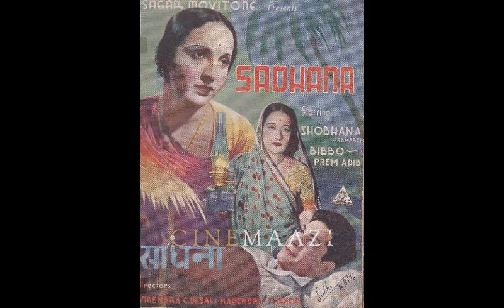bibbo and zulfiqar ali bhutto father love story bibbo old film actress bibbo biography bibbo death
bibbo and zulfiqar ali bhutto father love story bibbo old film actress bibbo biography bibbo death story film kahani channel new video.

Bibbo (born Ishrat Sultana 1906 – 1972) was a music composer, singer and actress who worked in both Indian and Pakistani films. She acted in Indian cinema from 1931 to 1947 before moving to Pakistan, following Partition of India in 1947. She started her acting career with Ajanta Cinetone Ltd. in 1933, working with directors like M. D. Bhavnani and A. P. Kapoor. She was one of the top leading ladies of the 1930s along with actresses like Devika Rani, Durga Khote, Sulochana, Mehtab, Shanta Apte, Sabita Devi, Leela Desai and Naseem Banu.[1] She was referred to as "one of the most important female stars of the 1930s and 1940s".[2] Her fame had her featured in the lyrics of a popular song from the film Gharib Ke Lal (1939) sung by Mirza Musharraf and Kamla Karnataki, with music by Sagheer Asif and lyrics by Rafi Kashmiri. "Tujhe Bibbo Kahoon Ke Sulochana" (Should I call you Bibbo or Sulochana), where Sulochana referred to another popular actress of the time. This was the first time a song featuring famous actors was used in the lyrics of a film song.[3][4]

Bibbo became the first female music composer of Indian cinema, when she composed the music for Adal-e-Jahangir in 1934, a year before Jaddanbai, mother of actress Nargis, composed music for Talash-e-Haq (1935).[5] She was also the music director for a second film called Qazzak Ki Ladki (1937).[5][6]

She worked with actors like Master Nissar, Surendra and Kumar. She formed a popular working relationship with them. Her pairing with Surendra was especially well-liked with the pair giving several hits like Manmohan (1936), Jagirdar (1937), Gramaphone Singer (1938), Dynamite (1938) and Ladies Only (1939). Her first film was Rangila Rajput, followed by Mayajaal, both in 1933.[7] She worked in nearly thirty films as a lead actress in India from 1933 to 1947, shifting to character roles in later years, following her move to Pakistan. She won the Nigar Award for the best character actress for her role in the Pakistani film Zehr-e-Ishq (1958).

Sneh Bandhan had Bibbo pairing with Navin Yagnik and E. Billimoria in a melodrama about love and sacrifice. Bibbo's acting was lauded with the reviewer commenting "Never before has she looked so charming and… never before has she acquitted herself so well in her work. She takes the complete burden of the drama and gives a beautiful performance throughout".[23]

Akela (1941) released in 1941, starred Bibbo with Mazhar Khan and E. Billimoria. The film was produced by Kikubhai Desai and directed by Pesi Karani. The film described as a sensible picture for the intelligentsia and the masses, was a big success commercially.[24]

In 1945 she acted in Zeenat, starring Noor Jehan, the film went on to become a big hit for Noor Jehan. It was directed by Shaukat Hussain Rizvi with music composed by Mir Saheb.[25] Pehli Nazar was another film in 1945 opposite Veena, Munawwar Sultana and Motilal. Directed by Mazhar Khan for Mazhar Art, it had music by Anil Biswas. Bibbo's last film in India was Pahela Pyar (First Love) (1947), directed by A. P. Kapoor for Sagar Movietone.

In Pakistan
Bibbo shifted to Pakistan following partition of India in 1947. She started working in films there as a character artist doing about twelve films from 1950 to 1966.

Her first film in Pakistan was Shammi (1950), a Punjabi picture directed by Munshi Dil. She co-starred with Shammi, Santosh and Ajmal. It had music composed by Master Inayat Hussain.

Dupatta (1952), was an Urdu film directed by Sibtain Fazli and produced by Aslam Lodhi. It starred Noor Jehan, Sudhir, Ajay Kumar and Yasmin along with Bibbo. The film was acclaimed as a big hit commercially and had music composed by Firoz Nizami, with songs sung by Noor Jehan.[26]

Zahr-e-Ishq was released in April 1958. Produced by Khurshid Anwar and Sultan Jilani under the banner of Select Pictures, it starred Musarrat Nazir, Habib, Yasmin, Neelo and Bibbo. The music was by Khurshid Anwar, with lyrics by Qateel Shifai. Hailed as an "excellent film" by the reviewer, it won Bibbo the Nigar Award for best character actress.

who was Bibbo, Bibbo Movies, Indian actress Bibbo, Ishrat sultan Bibbo, Bibbo in pakistani Movies, Bibbo first Indian female Musician, Bibbo and ZA Bhutto, Bibbo and Bilawal Bhutto, Bibbo was wife of Sir shah Nawaz Bhutto, Bibbo and Noor jahan singer